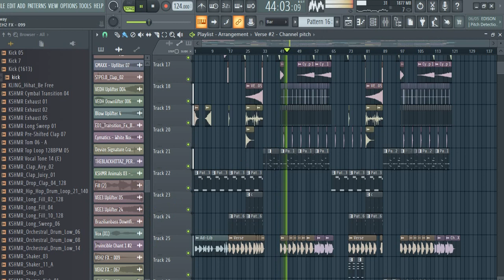[FREE FLP] 100 Inscritos no Canal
🔌 VST, Plug-ins
       FL Studio 20 v20.7

STMPD RCRDS Style / Bass House Template by Gatasso Project File
FL Studio Template + FREE FLP + Samples + Presets
*ForStudyPurposeOnly